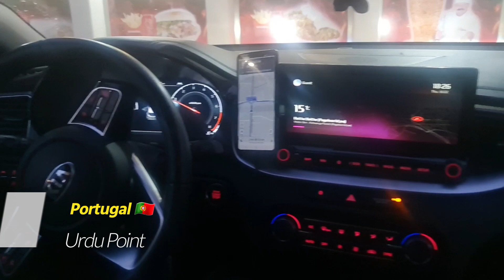Portugal Me Taxi Driver | Car Rider ki life | TVDE Information | As Job Se kitna Kama rahy Hain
Portugal Me Taxi Driver | TVDE Information | Car Rider ki life | As Job Se kitna Kama rahy Hain |
Portugal information tvde company Taxi Driver taxi licence.
without investment.
How to start new business.
Own business in Portugal.
opportunity in Portugal.
informative video.
Business in Portugal .
Apna Karobar .
portugal taxi driver salary

 portugal taxi driver income

 portugal taxi

 portugal taxi driver

 portugal taxi business

 portugal taxi company

 portugal taxi car

 portugal taxi tip

 portugal me taxi driver

 portugal uber taxi